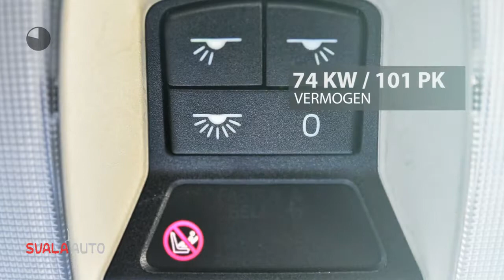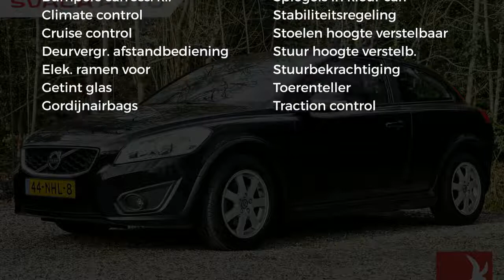Volvo C30 1.6 101PK | MOMENTUM | CRUISE&CLIMATE | REGENSENSOR